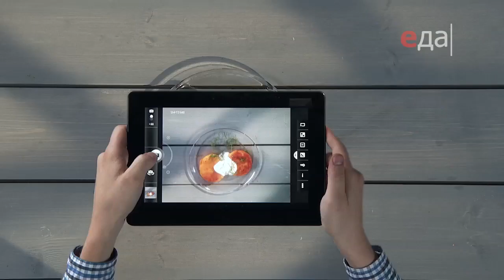Фаршированные картофельные биточки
В мундире и без. Пошаговый рецепт